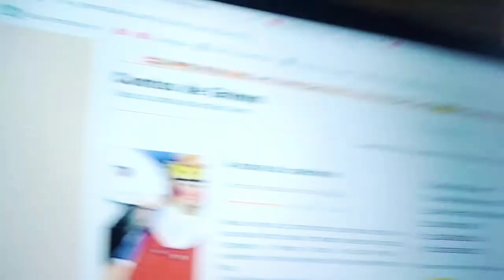A noiva do coelhinho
Um conto de fadas dos Irmãos Grimm
Houve, uma vez, uma mulher que tinha uma filha e uma bela horta cheia de repolhos verdes e viçosos. Chegando o inverno, todos os dias vinha um coelhinho e comia os repolhos. Então a mulher disse à filha;
- Minha filha, vai à horta e enxota o coelhinho.
A moça foi e disse:
- Chiu, chiu, coelhinho, não comas todos os repolhos.
O coelhinho respondeu:
- Vem, linda mocinha,
senta-te na minha cauda
e vem comigo para a minha toquinha!
A moça não aceitou o convite. No dia seguinte, o coelhinho voltou a comer os repolhos e a mãe disse:
O coelhinho disse:
- Vem, linda mocinha,
A moça não quis ir. No terceiro dia, o coelhinho voltou como sempre a comer os repolhos; e a mãe tornou a dizer:
O coelhinho disse:
- Vem, linda mocinha,
A moça, então, sentou-se na cauda do coelhinho e ele levou-a para longe, longe, na sua toquinha. Quando chegaram, ele disse:
- Agora prepara um bom jantar com couve e milho verde, enquanto isso irei convidar os amigos para o nosso casamento.
Não tardou muito, chegaram os convidados todos juntos.
E quem eram os convidados?
- A ti posso contar, assim como me foi contado; eram todos coelhos. O padre para fazer o casamento era o corvo, e a raposa servia de sacristão; o altar estava debaixo do arco-íris.
A moça, porém, estava triste, porque se encontrava muito só! O coelhinho chegou-se a ela e disse:
- Coragem! Abre todas as portas! Nossos convidados estão todos alegres.
A noiva não disse nada e continuou a chorar. O coelhinho saiu um momento e depois voltou dizendo:
- Vamos, vamos, abre as portas, que nossos convidados estão com fome.
A noiva não disse nada e continuou chorando. O coelhinho saiu outra vez, depois voltou e disse:
- Vamos, vamos, abre as portas! Os convidados estão aí esperando.
A noiva não disse nada; o coelhinho saiu novamente; mas ela fez uma boneca de palha, vestiu-lhe as suas roupas, pôs-lhe na mão uma colher de pau, levou-a para junto da panela de milho e correu para a casa de sua mãe.
O coelhinho tornou a voltar, dizendo:
- Vamos, abre, abre!
E deu um tabefe na boneca de palha, que perdeu a touca.
Só então o coelhinho percebeu que a noiva tinha fugido; muito triste e desconsolado, foi-se embora e nunca mais voltou.